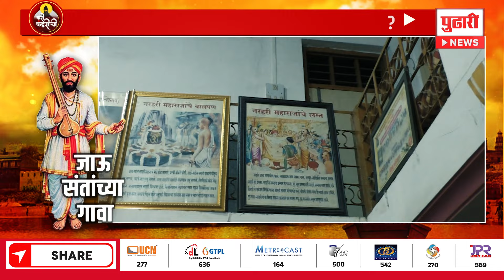Pudhari News |सोलापूरच्या खडूस फाटा येथे पार पडलं रिंगण, वारीत काय असतो 'उडी' खेळ?| Wari